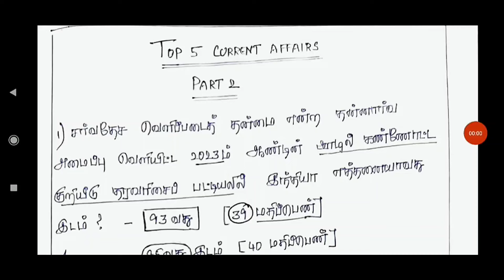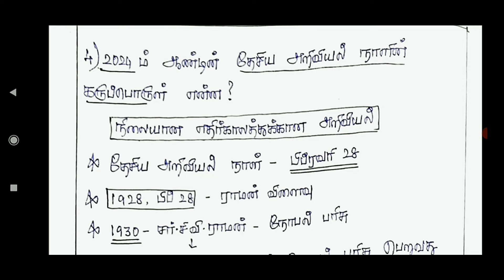🏆 TOP-5 CURRENT AFFAIRS 💥 PART-2🎯 KRISHOBA ACADEMY 📚